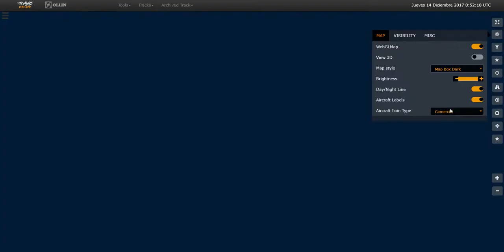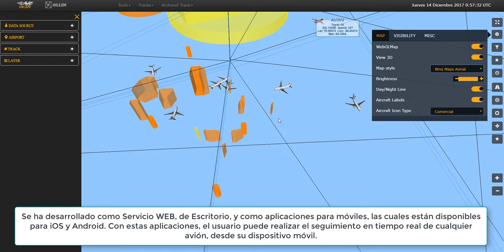OLLIN (Real Time Monitoring and Control of Aircraft and Boats)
Ollin (Developed by DECSEF Sistemas) is a solution for Real Time Monitoring and Control of Aircraft and Boats through a Common Operational Image (COP) and Situational Awareness (SA).

Ollin is able to integrate data: RADAR, ADS-B, AIS, M-LAT, AFTN, being adapted to the Customer's Needs and Mission, allowing the ease of Maintenance and COTS Equipment.

Likewise it is capable of carrying out the exchange of data with C2 systems, through Standard Protocols and Owners for its 2D and 3D projection.

Get more information at:

* ADDRESS: Avenida 1ro. de Mayo 15 piso 12, San Andrés Atoto, 54187 Naucalpan de Juárez, Edo. Méx.